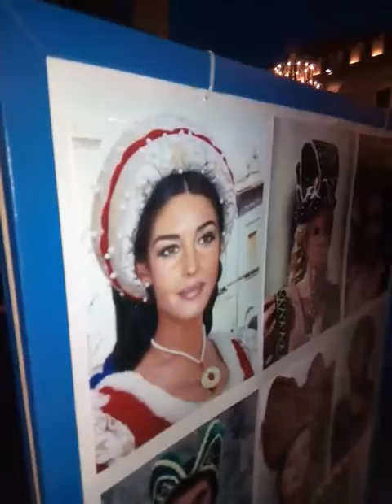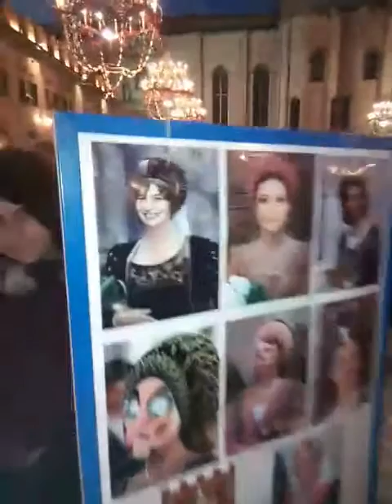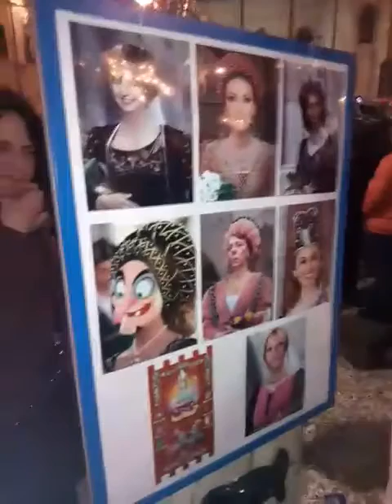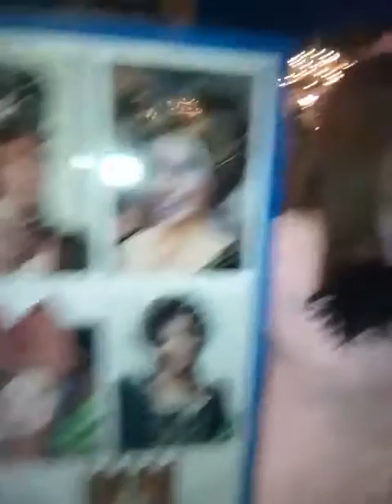Carnevale Ascoli Piceno 2017 - Na lengua ch tagghia e còcë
Video da parte di Giovanni Cuccioloni